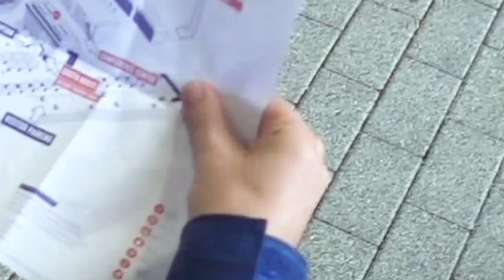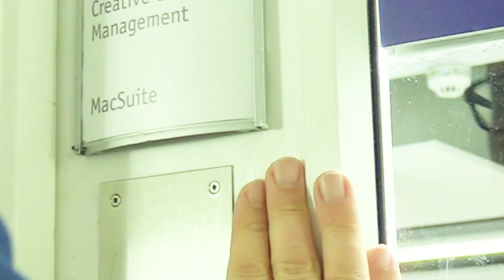"Hands Off" An Adventure into Hands-On Film-Making, AUB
"Hands Off" An Adventure into Hands-On Film-Making

This is a Short Film made by me on an introduction to Film Making Course at Arts University Bournmouth in the Autumn of 2019. Jamie Lee-Hill was a fantastic actor. The whole thing was a great experience.